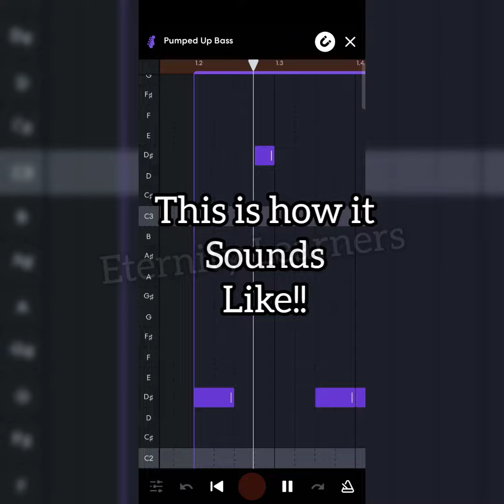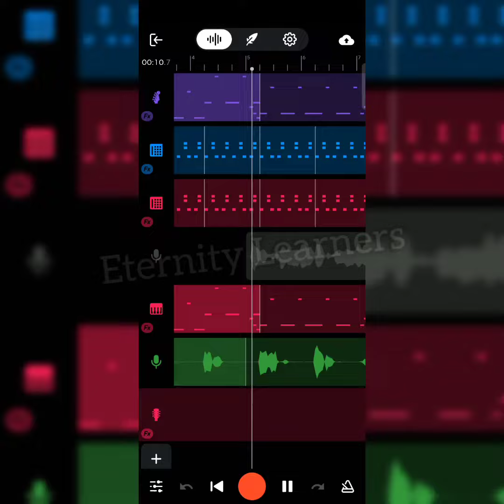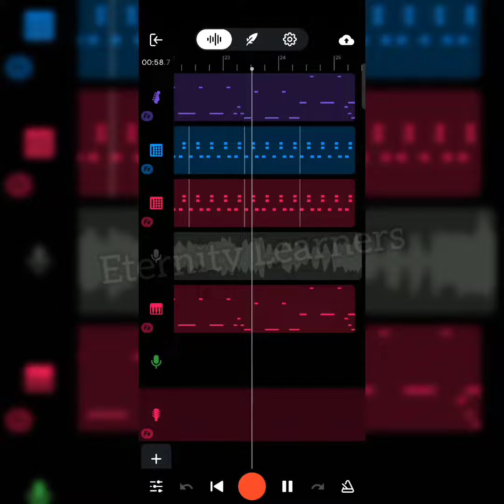Light Switch Bandlab Remake | Tutorial | Charlie Puth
Heyy guyss!!

Charlie Puth's light switch is out nowwwwww!!!🥳🥳🥳🥳😭 I was excited and yes I made it in a day!

I hope you guys like this one!

Here is the link to the track number 10 :-

~Eternity Learners